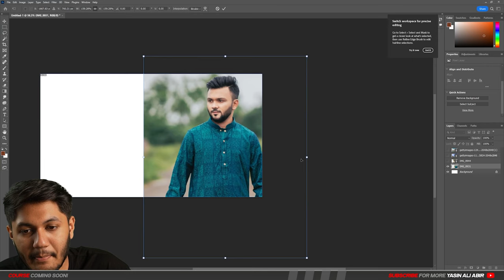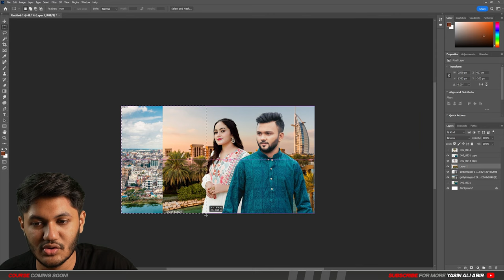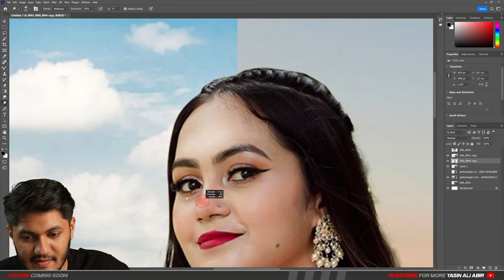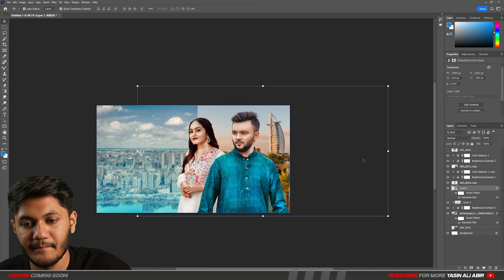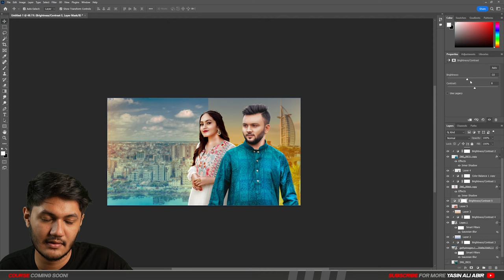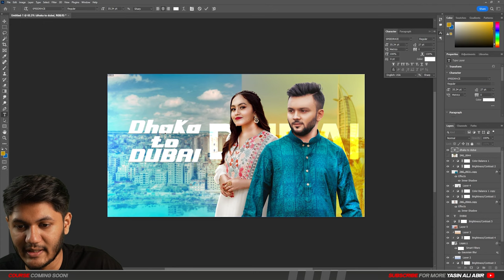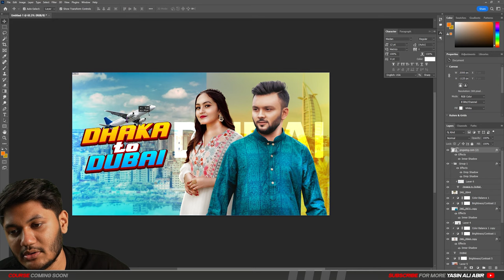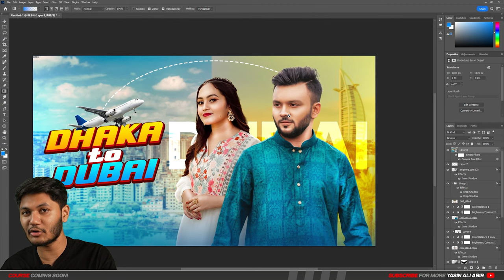Rs Fahim Chowdhury Thumbnail Tutorial | Photoshop Breakdown | Free PSD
Breakdown of @RsFahimChowdhuryOfficial Thumbnail.

If you enjoyed this video, show your support by giving it a thumbs up.